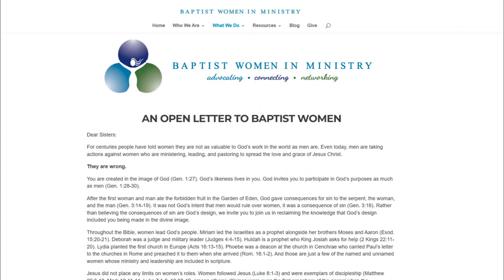(WOW) Hundreds Of Women Beg The SBC To Allow "Women" To Preach | Voddie Baucham & SBC